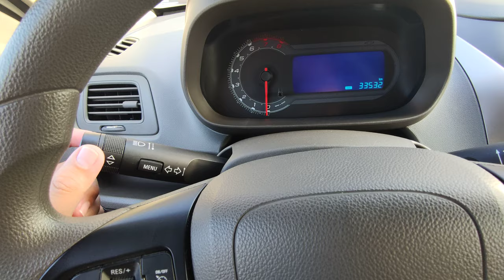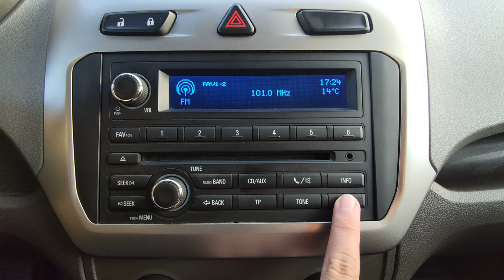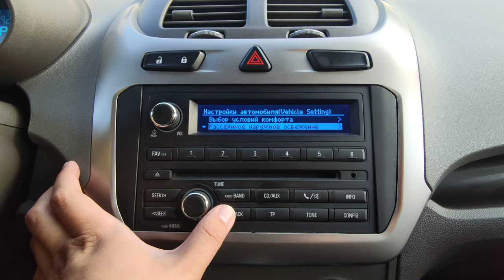Chevrolet Cobalt fara yashirin funksiyasini ishlatish.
Ушбу видеода сиз кобалтнинг кўпчилик билмайдиган смарт ёритиш тизимини қандай активлаштириш билан танишасиз.